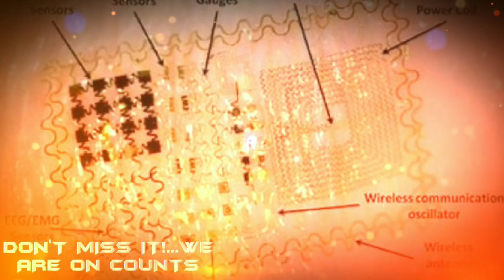Ang pagbubutyag sa taong makasalanan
Warning:
may paparating na napakalaking crisis sa buong mundo, at itoy malapit na nilang gagawin, tulad ng ginawa nila ngayon.
wag sana baliwalain ito.
para maliwanagan panuorin ang apat na kabayo o apat na selyo ayon sa book of Apocalipsis o Revelation. magsimula sa puting kabayo o first seal.
mangyaring dahil sa sobrang gutom
kakainin mo ang sarili mong laman.

bible prophecy expo
prophecy prophecy
bible prophecy
revelation 6
revelation 6:1-2
revelation 6:3-4
revelation 6:5-6
revelation 6:7-8

Man of sin(not anti-christ) or mahayag ang taong makasalanan, darating ang panahon na sya po ay sasambahin ng buong sanglibutan...sa ayaw at gusto mo.
Revelation 13:8...

Time Will come that this following event
Will happen in the near future:
1. Population reduction Rev.6:8
2. Spiritual crisis Rev. 13:15
3. The change of financial system Rev. 13:17
4. The fall of the great city Rev.17;16
5. Emotional crisis Matt.24:12
6. Calamities around the world Matt.24;15-18
7. One world religion Rev. 13:8
8. New world order Rev.17:12
9.Global crisis Matt. 24:21

So be ready before it happen.

i will be revealed
i am to be revealed
jesus be revealed
jesus be revealed lyrics
jesus be revealed chords
jesus be revealed darlene zschech
to be revealed jelentése
all will be revealed kjv
all things will be revealed kjv
everything hidden will be revealed kjv
man of sin be revealed kjv
everything hidden shall be revealed kjv
google all will be revealed keynote
be revealed lyrics by elijah oyelade
be revealed lyrics by elijah
all will be revealed led zeppelin
all will be revealed
elijah oyelade be revealed mp3 download
what does be revealed mean
to be revealed magyarul
m revealed
more will be revealed na
not be revealed
not be revealed synonym
to be revealed in nederlands
to be revealed on fortnite
will be revealed on
when will beth be revealed on bold and beautiful
to be revealed
to be revealed prevod
truth being revealed quotes
all will be revealed quote
truth will be revealed quotes
secrets will be revealed quotes
lies will be revealed quotes
all secrets will be revealed quotes
the truth shall be revealed quotes
to be revealed religion
r revealed
be revealed song lyrics by elijah oyelade
be revealed syn
be revealed in spanish
s revealed 中文
be revealed to synonym
be revealed to meaning
be revealed traduccion
what information can be revealed through characterization
to be revealed crossword clue
truth be revealed
u revealed
everything will be revealed verse
the truth will be revealed verse
to be revealed vertaling
x revealed
x revealed bgt
x revealed himself bgt
x revealed britain's got tale

antichrist movie
antichrist full movie
antichrist lyrics
antichrist meaning
antichrist wallpaper
antichrist synonym
antichrist tattoo
antichrist 2009 full movie
a antichrist in the bible
antichrist book
the anti christ is coming
antichrist ahs
antichrist band
antichrist band list
antichrist bible verses kjv
antichrist bible verses esv
antichrist bible
antichrist banned
antichrist banned movie
anthony b antichrist
antichrist superstar b sides
antichrist cross
antichrist cast
antichrist chords
antichrist celebrities in the philippines
antichrist cross tattoo
antichrist church in shillong
antichrist characteristics
antichrist club
antichrist c'est qui
antichrist c more
tenacious d antichrist
antichrist explained
antichrist emoji copy and paste
antichrist ending
antichrist emoji
antichrist earrings
antichrist english subtitles
antichrist explained reddit
antichrist ekşi
anne with an e anti christian
ce e anticristul
antichrist superstar testo e traduzione
antichrist testo e traduzione 1975
antichrist film
antichrist full movie 2009
antichrist full movie free
antichrist free full movie online
antichrist full movie download
antichrist full movie online
antichrist fmovies
antichrist good omens
antichrist google drive
antichrist gif
antichrist game
antichrist genius
antichrist gore
antichrist goat
antichrist gorgoroth
the g antichrist
antichrist hindi dubbed movie download
antichrist hollywood movie
antichrist hindi dubbed
antichrist horror movie
antichrist hindi
antichrist hollywood movie download
antichrist hd wallpaper
antichrist horsemen
antichrist meaning in h
antichrist in tagalog
antichrist images
antichrist imdb
antichrist in revelation kjv
antichrist in the bible kjv
antichrist in the bible
antichrist in arabic
antichrist in tamil
i am antichrist
i'm the antichrist to you lyrics
i am antichrist to you lyrics
i'm an antichrist i am an anarchist
i am antichrist to you
antichrist justwatch
antichrist jw.org
antichrist john 1
antichrist jorge
antichrist jung
antichrist jumpscares
antichrist jesse supernatural
antichrist jesse
antichrist kjv
antichrist kramer
antichrist kramer interview
antichrist kramer museum of death
antichrist kramer wiki
antichrist kramer book
antichrist king no one lyrics
antichrist kramer instagram
l'anticris